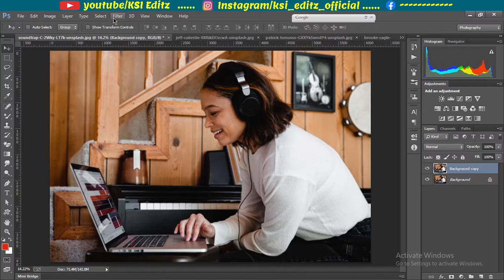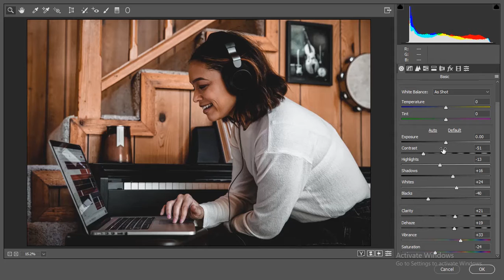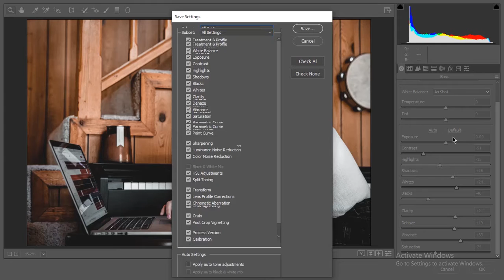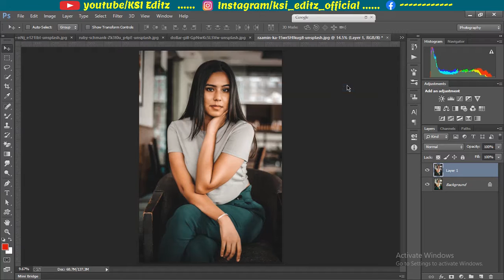Nutella Color Grading Effect In Photoshop & Lightroom Mobile | Free Presets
In this tutorial I'll show you how to edit or color grade Nutella or Chocolate.You can  use both Computer and your personal Phone.In this case I used Photoshop In Computer and lightroom in Mobile phone.I also provide xmp & dng files for mobile and computer.Hope you guys learn something.Thanks and subscribe for more tutorials.